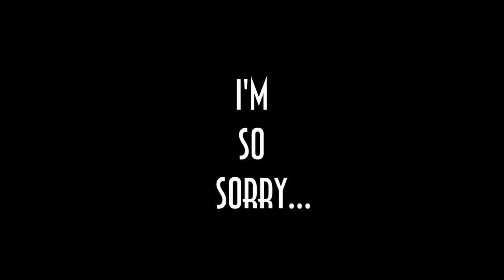M E L A N C H O L Y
Happy Birthday Mack. Goodbye
NOT A VENT. I REPEAT, NOT A VENT!